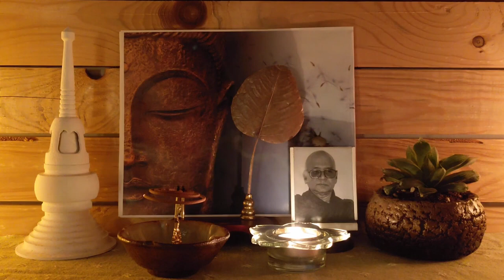Eighteen Days in Solitude -- Day 06 (2002-10-22)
Eighteen Days in Solitude-- Instructional Dhamma Talks in Retreat By Venerable U Ādiccaramsī.

Translation based on the recorded tapes by Bhikkhu Uttamo

Content of "Eighteen Days in Solitude-- Instructional Dhamma Talks in Retreat By Venerable U Ādiccaramsī"

Introduction
Day 1 : 17th October, 2002
Day 2 : 18th October, 2002
Day 3 : 19th October, 2002
Day 4 : 20th October, 2002
Day 5 : 21st October, 2002
Day 6 : 22nd October, 2002
Day 7 : 23rd October, 2002
Day 8 : 24th October, 2002
Day 9 : 25th October, 2002
Day 10 : 26th October, 2002
Day 11 : 27th October, 2002
Day 12 : 28th October, 2002
Day 13 : 29th October, 2002
Day 14 : 30th October, 2002
Day 15 : 31st October, 2002
Day 16 : 1st November, 2002
Day 17 : 2nd November, 2002
Day 18 : 3rd November, 2002
About the Translator

According to the translator—Bhikkhu Uttamo's words, this is strictly for free distribution only, as a gift of Dhamma—Dhamma Dāna. You may re-format, reprint, translate, and redistribute this work in any medium.